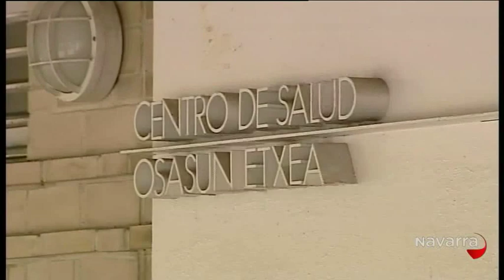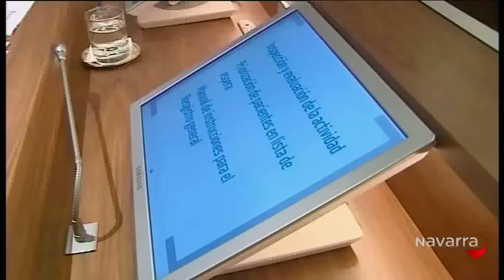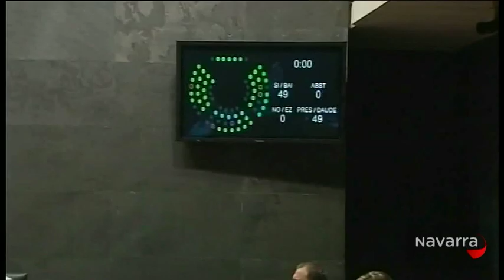Nafarroako Albisteak 10 septiembre 2012